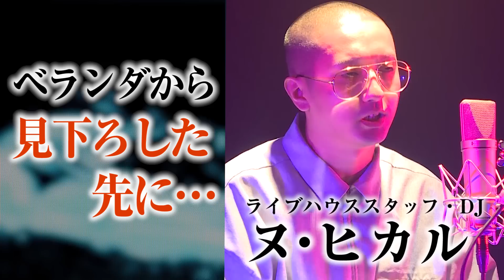【怪談】『ベランダを覗いた先にみえた光景…』ヌ・ヒカル/OKOWA アーカイブ‹37›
「OKOWA胎動Ⅲ」が怖談デビュー戦ながら、いきなりの1位通過を決めた〝ヌ・ヒカル〟の怖談をアーカイブ。「怪談と思いきや…」の意外な展開にがこの上なく後味が悪い、尾を引く名作怖談が誕生した